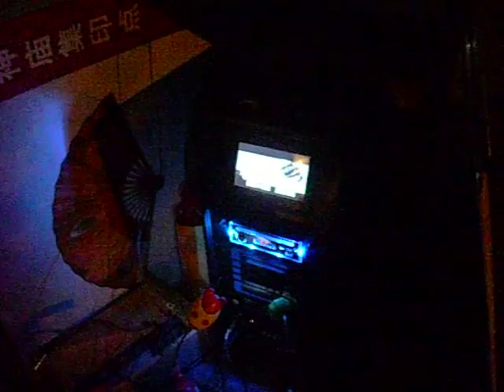Anita Ko, I Think You Would Like This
When you're in Beijing, anything is possible. Even this.